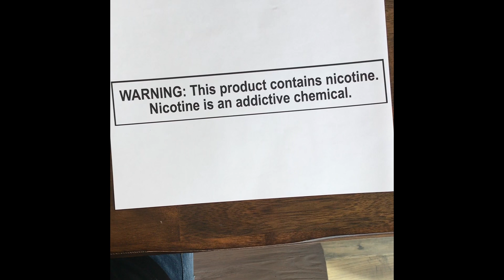Juice of the week!! Gamin